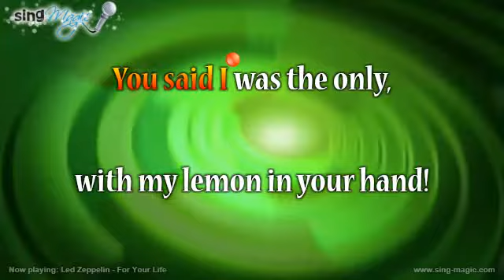Led Zeppelin For Your Life Karaoke Version Instrumental